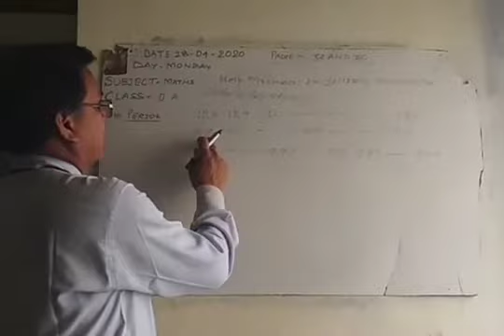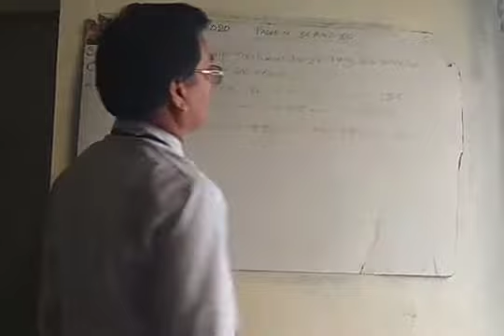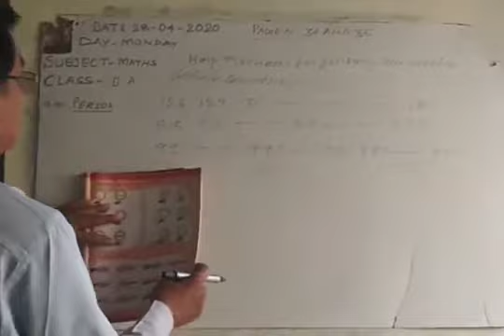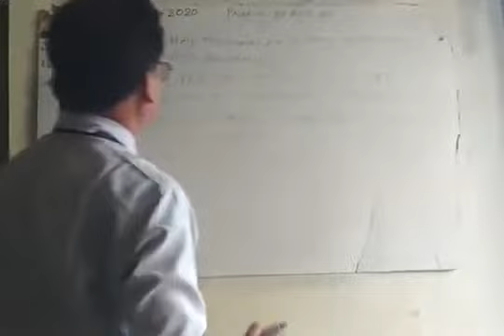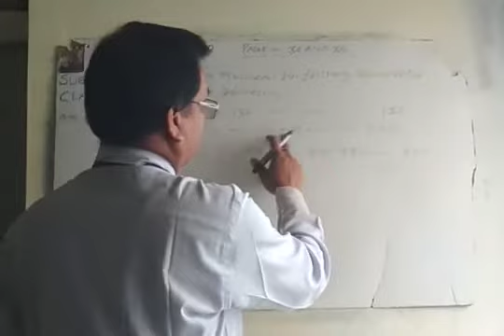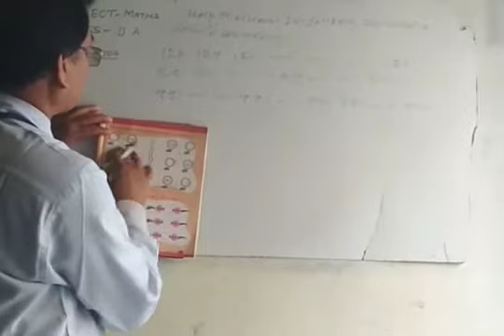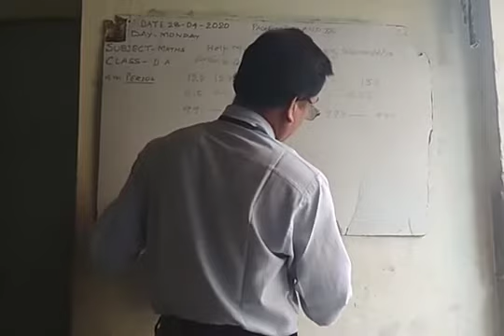Lecture_16_Class 2 ( Mathematics )